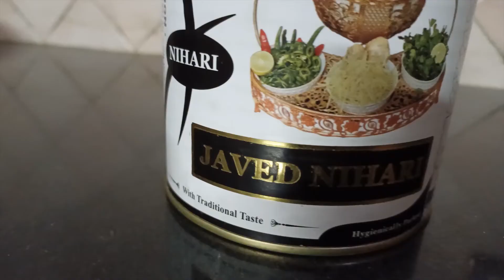FIRST VLOG | JAVED NIHARI NOT WORTH IT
FIRST VLOG | JAVED NIHARI IS NOT WORTH IT
extra spicy no meat and bonemarrow in it Money waste.

Software I use:
Adobe Audition